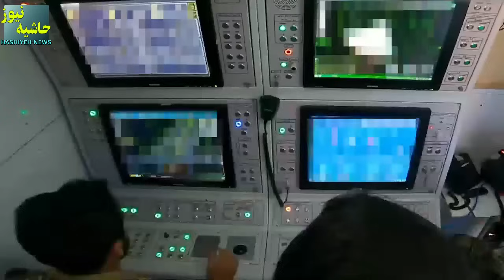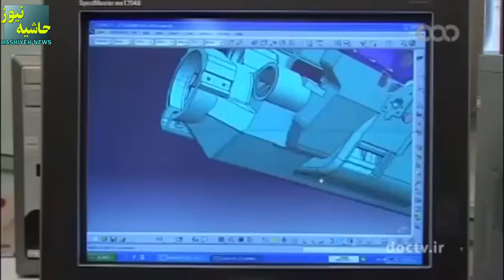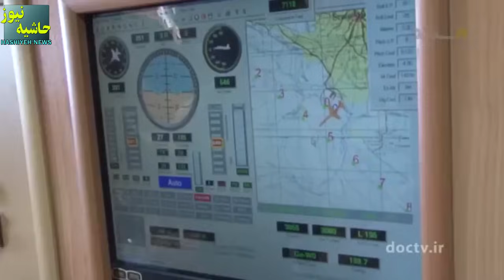قدرتنمایی دیدنی پهپاد ایرانی در جایگاه جنگنده در سامانه پدافندی جدید رسول